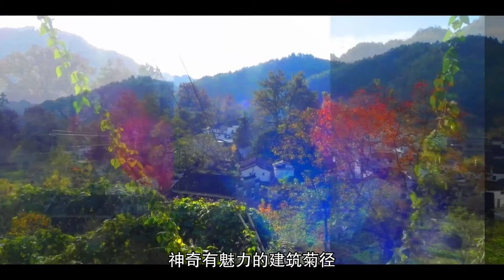中国安徽南部经典的秋韵